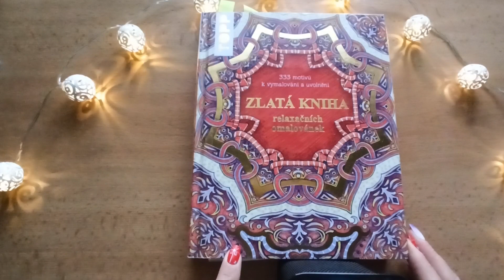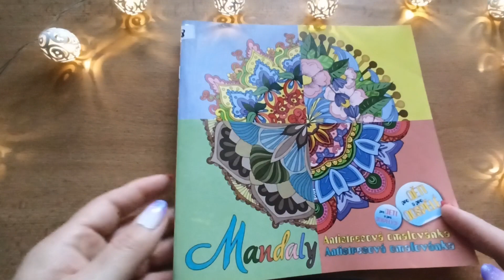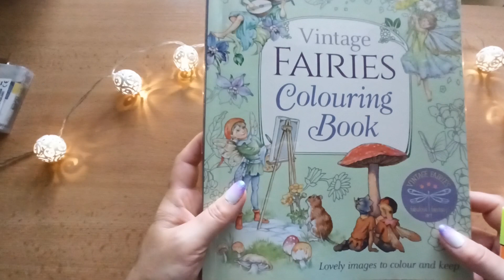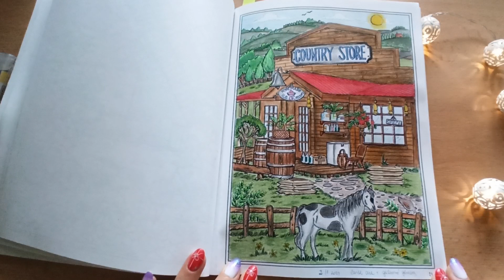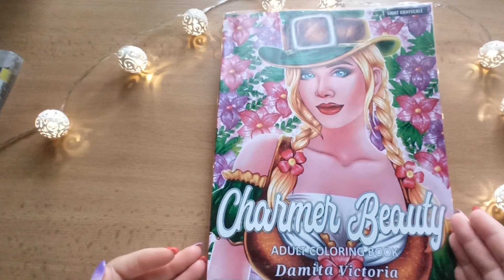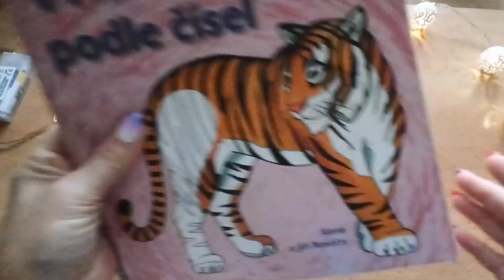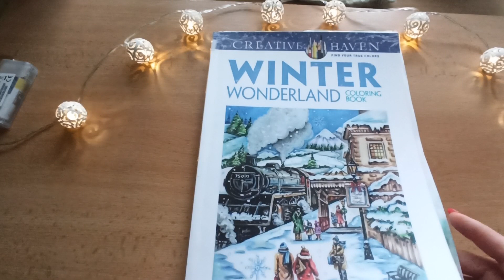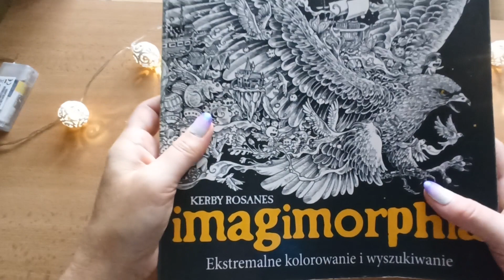Vymalováno v listopadu. + omalovánky na Prosinec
Vymalováno v Listopadu+ omalovánky za Prosinec.